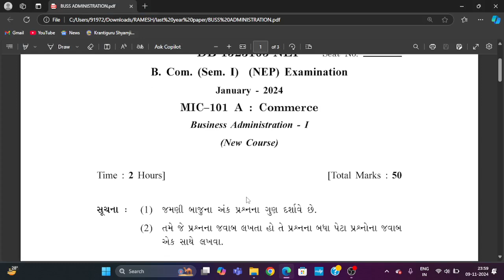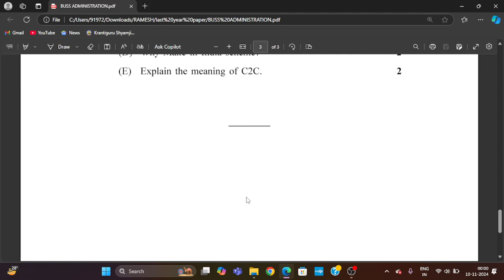Business Administration Last Year BCom Paper SEM1 NEP KSKVKU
Hello Students...

Bcom Sem 01 NEP 2020 (New Syallabus) k Sab Subject k Last Year Paper k video ki link nichey di ( Go and Watch)

Pls maximum students k sath share karo.

Sabka Sath Sabka Vikas

Thanks
Ramesh Methani